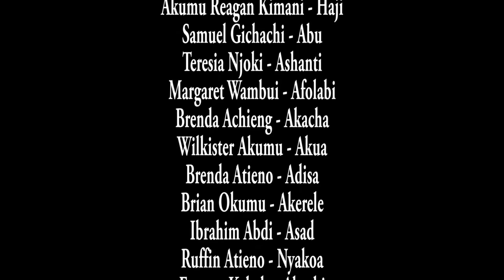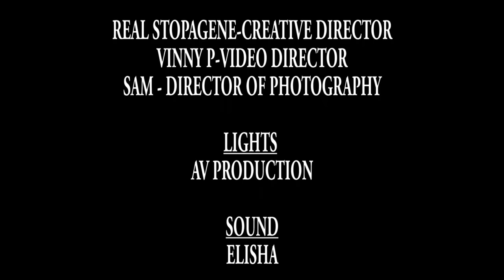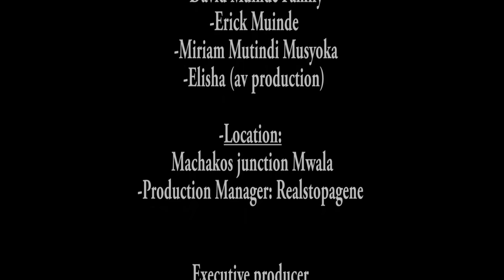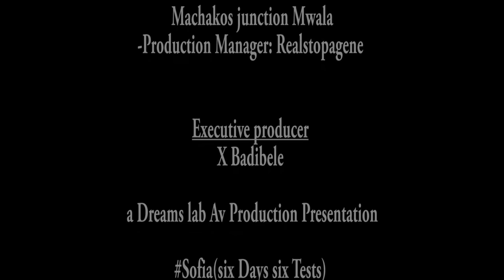" SOFIA " Epic Kenyan Movie {Full Movie}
Africa had its wise ways of telling the real intentions of a Young man in a relationship with a lady through traditions, SOFIA is an amazing story by X Badibele executed by DREAMS LAB amazing actors and crew, like share and please SUBSCRIBE to our channel to help us produce more movies